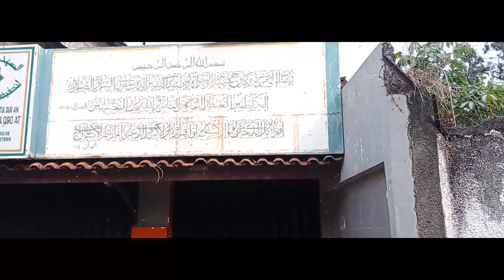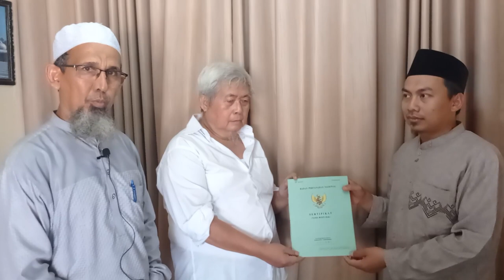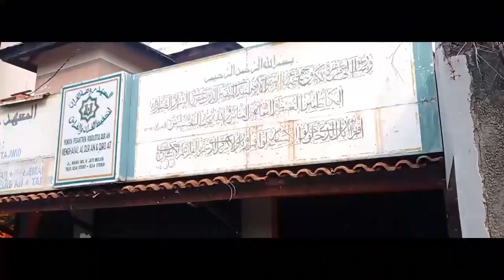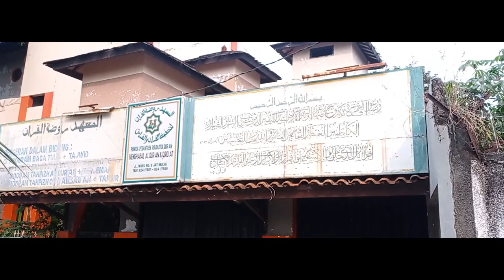"NAWAYTU DI WAKAFKAN" (1 November 2022)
"NAWAYTU DI WAKAFAN" pesan singkat dari LetKol. Purn. Dr. Djoko Bintoro kepada Ustadz Nur Khozin Lc. M.A. M.H.I., beliau mewakafkan tanah beserta bangunan nya pada tanggal 1 November 2022 kepada Yayasan El Tartil Indonesia.